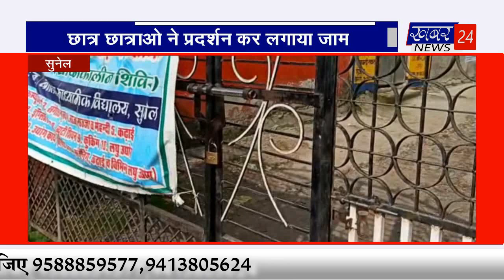छात्र छात्राओं ने शिक्षा मंदिर को लेकर रोड़ जाम कर किया प्रदर्शन bulletin by 05.07.2023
khabar 24 ne ws chennal
खबर 24 न्यूज़ आपणो झालावाड़ व आपणो मालवा का लोकप्रिय चैनल है। खबर 24 न्यूज़ पर राजनीति, मनोरंजन, व्यापार क्राइम, साइबर क्राइम, आपणी सिटी बुलेटिन, आपणो झालावाड़ बुलेटिन में समाचारों को प्रस्तुत करता है। बड़ी ख़बर ब्रेकिंग न्यूज़ के लिए बने रहिए खबर 24 न्यूज़ के साथ। विज्ञापन के लिए भी आप संपर्क कर सकते हैं हमारा नंबर है 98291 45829